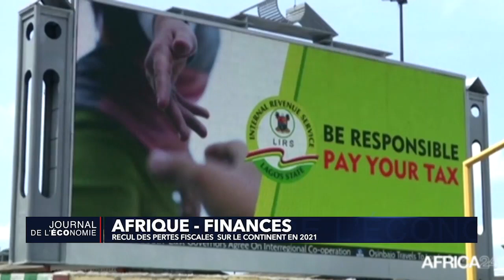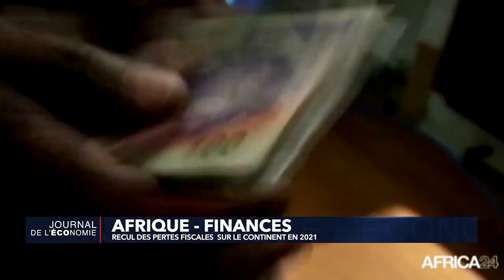GEOPOLIS TV : JOURNAL DE L'ECONOMIE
économe,